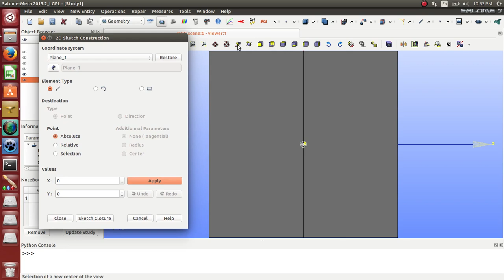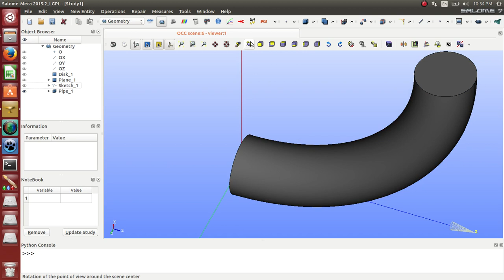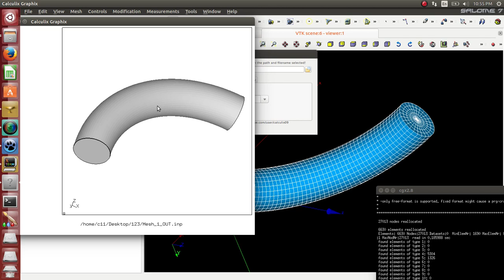Lesson 38 - Salome MECA Radial Mesh